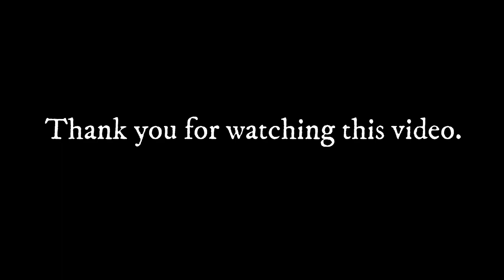IRAN Today - Walk In Tehran Street Tajtish Vlog 2024 ایران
Step back in time at the Tajrish Traditional Bazaar, a vibrant gem in Tehran. Ornate buildings boast a timeless elegance, transporting you to a bygone era. Fresh produce explodes with color, tempting your senses. But the bazaar's treasures extend far beyond fruits and vegetables.

Prepare to be dazzled by an array of unique items. Exquisite handicrafts, fragrant spices, and colorful fabrics line the stalls, offering the perfect memento of your travels. Locally-made jewelry sparkles alongside an enticing selection of nuts, dried fruits, and traditional breads. Explore the unique world of Torshi, a delightful pickled side dish, for a taste of Persian cuisine.

Unlike the wholesale focus of the Grand Bazaar, Tajrish caters to retail shoppers. Here, you'll find everything you need, from everyday essentials to handcrafted treasures. Don't forget to bring cash, as the temptation to splurge on these exquisite finds will be irresistible.

Feeling peckish? Fear not! The bazaar is dotted with delightful food stalls, offering a delicious respite during your shopping adventure.

So, whether you're a seasoned shopper or simply enjoy browsing, the Tajrish Traditional Bazaar promises an unforgettable experience. Let yourself get lost in the labyrinthine alleys, and discover the magic of this historic haven.

🔻Equipment Used :
Camera: DJI Pocket 2
Drone : DJI AVATA & DJI Mini 3 Pro
Software Editing: Wondershare Filmora & Adobe photoshop 2020
• MacBook Pro M1 512GB
✔️ All material in this video is original and personally recorded by Moslem and Narges Travellers on location.